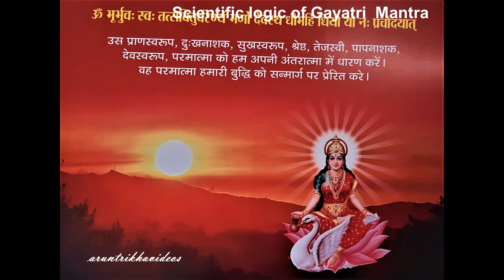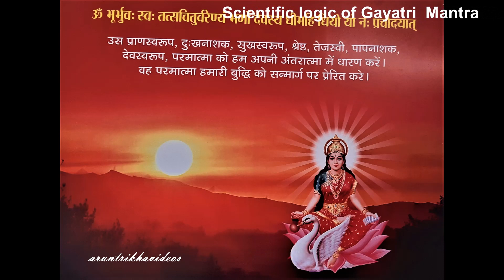गायत्री मंत्र का वैज्ञानिक तर्क -Scientific logic of Gayatri Mantra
गायत्री मंत्र सर्वश्रेष्ठ मंत्र है, जिसके भावार्थ से समझा जा सकता है कि यह विशेष रूप से प्राणशक्ति (lifeblood) के आकर्षण का मंत्र है। प्राण के आधार पर विश्व की समस्त क्रियाएँ चल रही हैं। गायत्री मंत्र की उपासना द्वारा ब्रह्मांड में व्याप्त प्राणतत्त्व को श्वास द्वारा खींचकर संचित किया जाता है, बढ़ाया जाता है।गायत्री प्राणों की रक्षा करती है और व्यक्ति को अधिक प्राणवान बनाती है।

गायत्री मंत्र द्वारा साधक उदीयमान सूर्य-सविता की आराधना करके उसकी प्राणशक्ति (ऊर्जा) को अपने अंत:करण में धारण करने की आकांक्षा, याचना करता है।

'गयान त्रायते सा गायत्री' जो प्राणों की रक्षा करे, वह गायत्री। 'गय' कहते हैं-प्राण को, 'त्री' का अर्थ है-रक्षा करने वाला। गायत्री मंत्र साधक के अंतःकरण में प्राण को प्रतिष्ठित कर, उसकी रक्षा करता है। ध्यान की एकाग्रता, तप की तल्लीनता जब बढ़ती है, तो साधक को इसकी अनुभूति होने लगती है।

गायत्री मंत्र ऐसे सारगर्भित शब्दों को मिलाकर बना है, जिसके एक-एक शब्द में अनेक शिक्षाएँ एवं प्रेरणाएँ सन्निहित हैं। इस मंत्र के उच्चारण से स्थूल लाभ तो साधक को प्राप्त होता ही है। साथ ही सूक्ष्म  प्रेरणाओं का लाभ भी साधक उठाता है। यह साधारण नहीं असाधारण है।

उदित होते सूर्य देवता, सविता देवता की उपासना करने वाला साधक कहता है-

"हे परमात्मा! हमें सद्बुद्धि प्रदान करें, सन्मार्ग पर चलाएँ, हम आपका स्मरण, चिंतन श्रेष्ठ गुणों के साथ करते हैं। आपके श्रेष्ठ, तेजस्वी स्वरूप को अपने अंत:करण  में धारण करते हैं; आप हम सबको ऐसी बुद्धि प्रदान करें,जिससे हम सब सन्मार्ग पर चल सकें।"
In just 8 minutes sun sends its energy 93 million miles away to earth. The sun sends more energy in 1 hr than whole planet
 needs in whole year.
सन्मार्ग पर चलना सद्बुद्धि द्वारा ही संभव हो पाता है। साधक इसी सद्विवेक  से, मेधाशक्ति से युक्त होना चाहता है। बुद्धि तो सबके पास होती है,  साधक सद्बुद्धि की याचना करता है। माँगने की   वस्तु सद्बुद्धि है; क्योंकि समस्त भौतिक, आध्यात्मिक  उपलब्धियों के मूल में यही कार्य करती है। प्राणशक्ति और सद्बुद्धि दो बहुमूल्य उपहार यदि व्यक्ति को मिल जाएँ, तो वह अधिक विचारवान, प्राणवान,  गुणवान, सामर्थ्यवान बनता चला जाता है।

गायत्री मंत्र केवल पूजा-उपासना का या जप ध्यान करने का छोटा-सा मंत्र नहीं है। यह इस विश्व  ब्रह्मांड की सर्वोपरि शक्ति का प्रतिनिधित्व करता है। सूर्य ईश्वर का साक्षात् स्वरूप ही है। उस प्राणस्वरूप सविता देवता के साथ गायत्री-उपासक जितना गायत्री  उपासना के माध्यम से संपर्क स्थापित कर लेता है;  वह उतना ही लाभ उठाने का सुअवसर प्राप्त कर  लेता है। सविता की उपासना से प्राणों की संपदा बढ़ती है।

प्राणशक्ति ही मनुष्य की जीवनीशक्ति है। यही  प्राणशक्ति साधक में साहस, जीवट, दृढ़ता, लगन, तत्परता की भूमिका संपादित करती है। ये विभूतियाँ प्राणशक्ति की सहचरी हैं। नीरोगिता, दीर्घजीवन मेधा के लावण्य के रूप में चमकती है। मन में यही शक्ति बुद्धिमत्ता, प्रज्ञा के रूप में रहती है। शौर्य, निष्ठा, साहस, दृढ़ता, संयम, सहृदयता, सज्जनता, दूरदर्शिता एवं विवेकशीलता के रूप में प्राणशक्ति की स्थिति उपासक में दिखाई देने लगती है।

इस अनंत ब्रह्मांड में अपेक्षित प्राणशक्ति समुद्र  में भरे हुए जल की तरह सूक्ष्मरूप में भरी पड़ी है। आकाश में ईथर, वायु, विद्युत, परमाणु जैसी भौतिक  शक्तियाँ भरी पड़ी हैं। इसे विज्ञान के विद्यार्थी भली  प्रकार समझते और जानते हैं। अध्यात्म विद्या के जानकारों को पता है कि ब्रह्मांड में एक प्रचंड प्राणशक्ति  चारों तरफ व्याप्त है; जिसे 'ब्रह्म ऊष्मा' कहते हैं। संसार में विविध प्रकार की हलचलें, गतिविधियाँ होती हैं; ये सब उस प्राणशक्ति के कारण ही हो पाता है। जीव-जंतुओं, वनस्पतियों में सजीवता भी प्राणशक्ति के कारण बनी हुई है। यह प्राण समस्त विश्व का जीवन दाता है।

गायत्रीसाधक गायत्री-साधना द्वारा उस प्राण की मात्रा को अपने अंदर जितना बढ़ाता है आध्यात्मिक चुंबकत्व अर्थात अपनी ओर आकर्षण करने की शक्ति  उतनी ही अधिक बढ़ती रहेगी  यह  चुंबकत्व गायत्री की उपासना से अभीष्ट मात्रा में उत्पादित हो सकता है।

प्राणायाम की क्रिया द्वारा शरीर के सूक्ष्म संस्थानों का जागरण होता है। विश्वव्यापी महाप्राणn को व्यक्ति प्राणायाम के द्वारा अपने अंदर के सूक्ष्म से भी सूक्ष्म संस्थानों तक पहुँचाकर लाभ ले सकता है। अधिक  दिव्य सामर्थ्य संपन्न बनने के लिए प्राणायाम को भी नित्य स्थान देना चाहिए।,

गायत्री-साधना की विधि के साथ उसकी विद्या (तकनीक) को भी समझ सकें, तो गायत्री  साधक को अधिक लाभ मिल सकेगा ।  गायत्री उपासना को यदि सही तरीके से पकड़ सकने, समझ सकने में समर्थ हो सकें तो साधक को अनेकानेक लाभ हैं ।